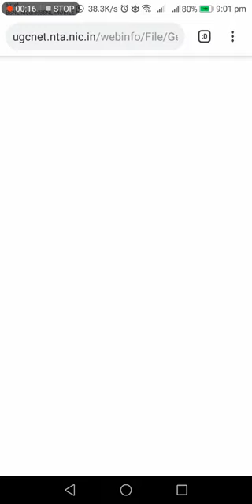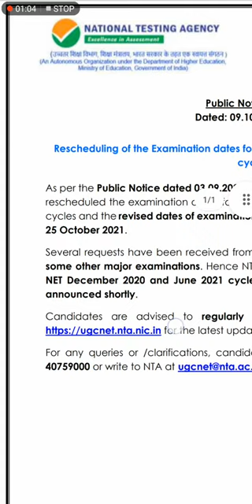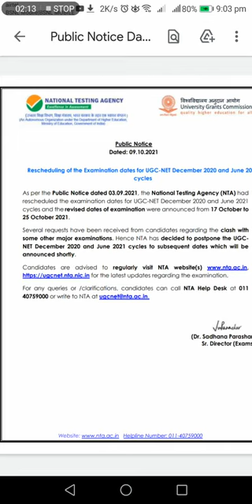UGC NET exam date resheduled